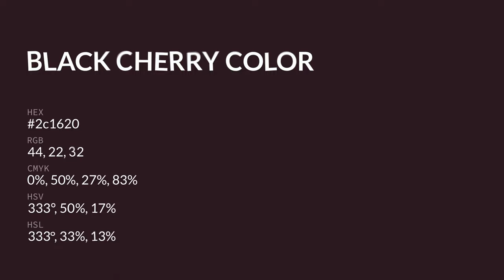Black Cherry color 2c1620 hex color - Brown color - Cool color 2c1620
What color is Black Cherry ? 2c1620 hex color - Brown color - Cool color 2c1620

Hex 2c1620 Color Code is also known as Black Cherry color.